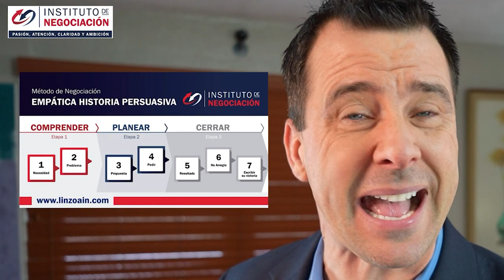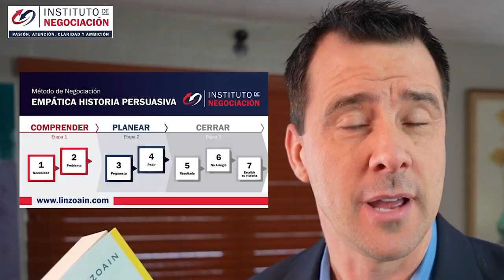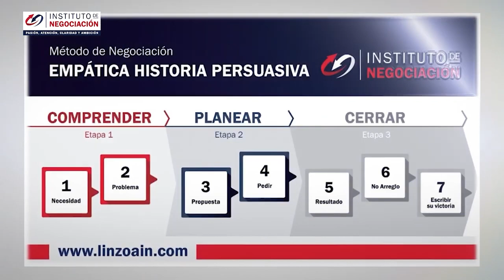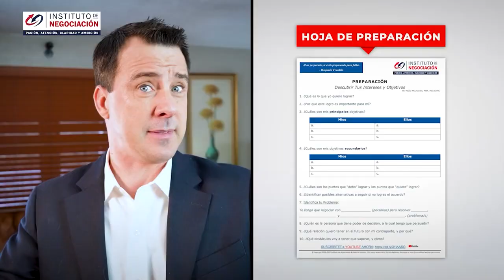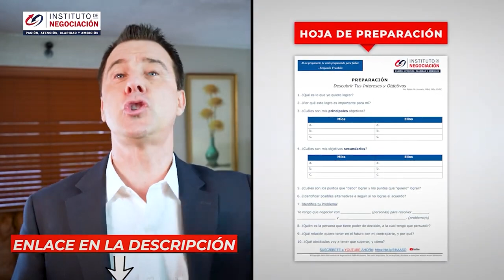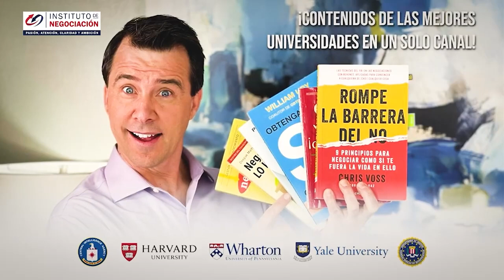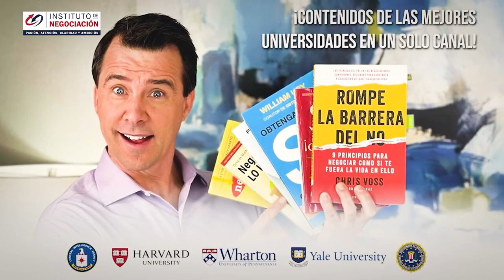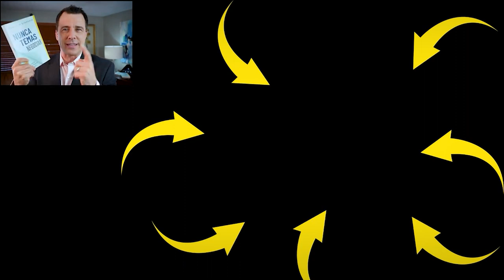Técnicas Para Vencer A Un Narcisista - Ganarle Al Narcisista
👉🏻 El destacado experto internacional en negociación, Pablo M. Linzoain, muestra Técnicas Para Vencer A Un Narcisista - Ganarle Al Narcisista

Obtene tu copia de mi libro